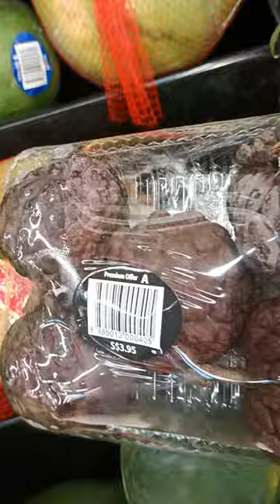red custard apple